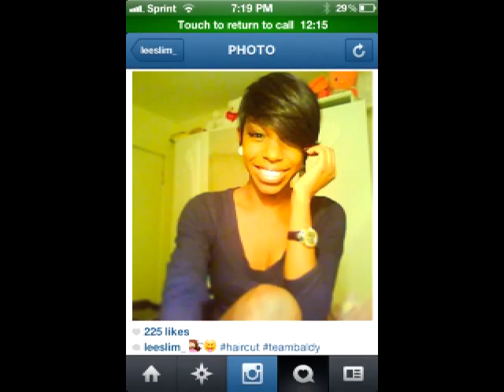Short Custom Handmade Wig Caps!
Wanna go short without cutting your naturally long hair...try one of my fab handmade wig caps! for more info Instagram @Brinahairstylist